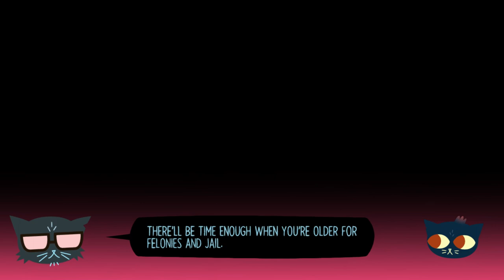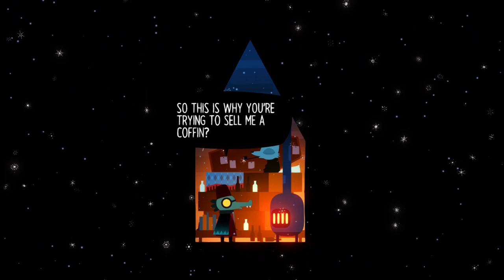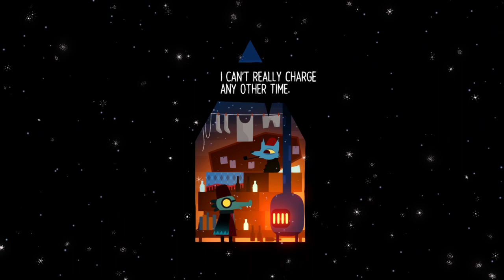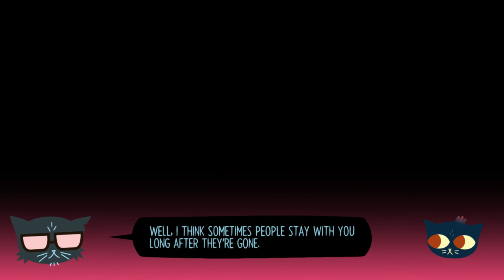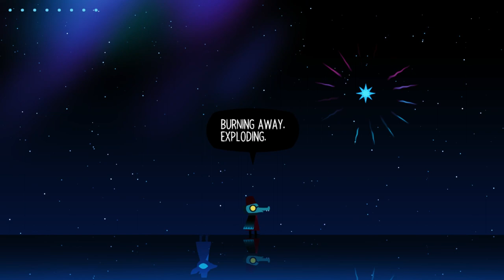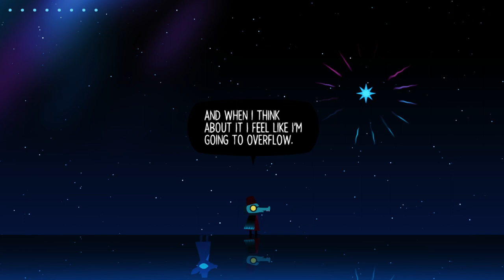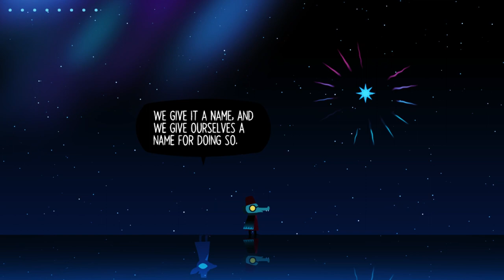Lost Constellation | Night in the Woods Ep 0.5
I may or may not stream on Saturdays perhaps.